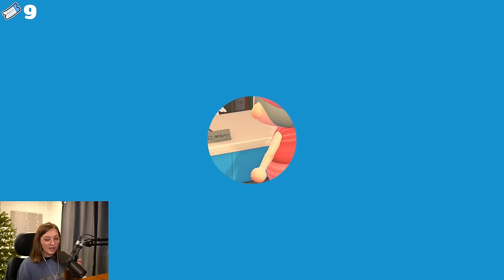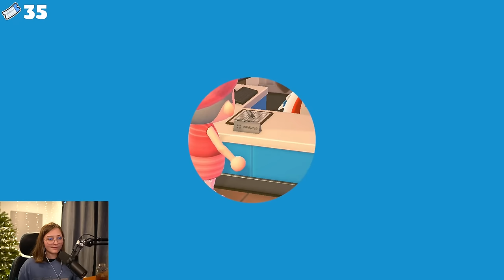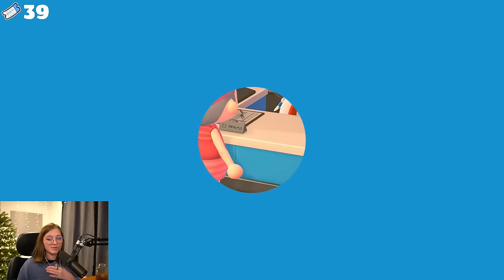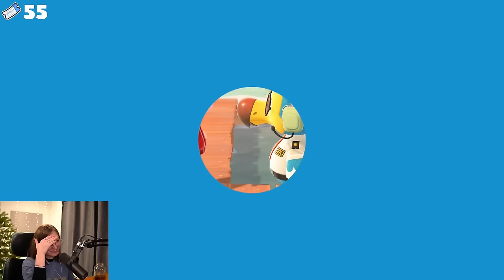The Hunt For Marina | Animal Crossing You Choose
Welcome to the live stream! Today we’re gonna be continuing our Animal Crossing island where YOU make ALL the choices and decisions for me. Whether it’s dreamy hunting for Al (my worst nemesis), creating a cursed build, or making the ultimate goal to have an island made of 90% water, I just have to go along with what you guys decide!

Chat Rules
1. In this stream even more than others, I’d like to stress that we don’t repeatedly spam suggestions, comments, or questions. I’m reading all the chats so if something catches my eye I’ll say it out loud, but if you spam repeatedly I’m gonna ignore the suggestion (even if it’s really good). My lovely mods don’t deserve to deal with that and it makes it less fun for everyone else.
2. Hate-speech, slurs, threats, harassment, or any other kinds of disrespectful speech directed toward others won't be tolerated. Please respect others 🙂
3. Please keep the chat PG-13 and don't discuss any inappropriate topics; we've got people of all ages in the community and I'd like for everyone to be included and comfortable!
4. No links or self-promotion in the chat please.
5. Have a good time! 💥